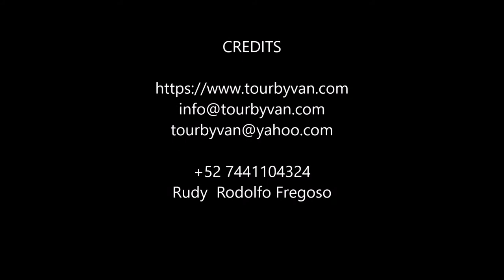27-11-2019 -- Chiangarito 27-11-2019 -- 3 Palos Lagoon & Horseback Riding by Rudy Fregoso Acapulco